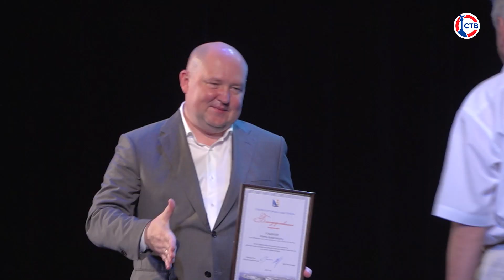Работников рыбной отрасли поздравили с профессиональным праздником — Днем рыбака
Во второе воскресенье июля в России отмечают День рыбака. Это праздник для всех, кто связал жизнь с этой профессией — работников рыболовецкой отрасли, а также всех, для кого рыбалка — это спорт или хобби. Дату учредили еще в 1965-м году Указом Президиума Верховного Совета СССР. В преддверии праздника во Дворце культуры рыбаков губернатор Севастополя Михаил Развожаев наградил заслуженных работников этой отрасли.